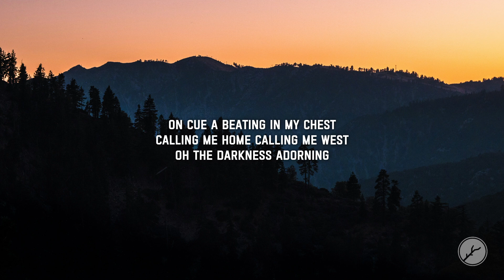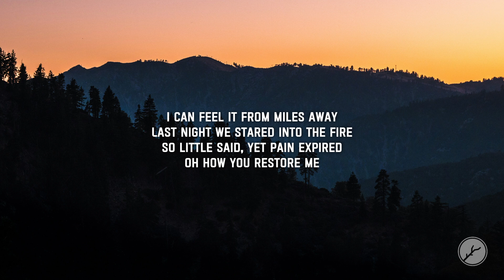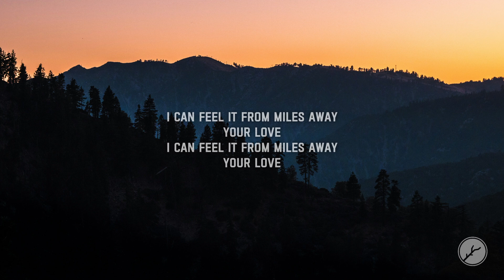Oscar Blue - Miles Away (Lyrics)